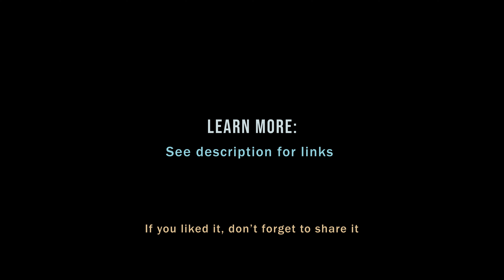Analytics versus Statistics - What do they bring to the table?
Analytics improves the quality of your questions. Statistics improves the quality of your answers.